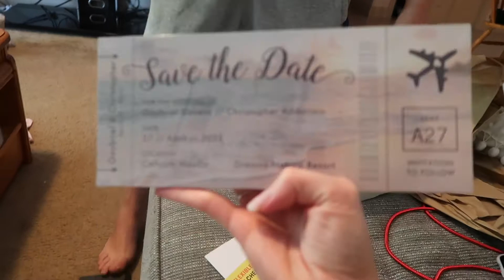Choosing BABY NAMES 🤭😳